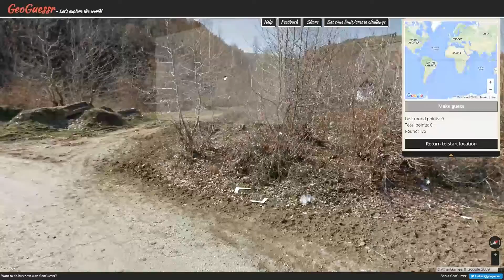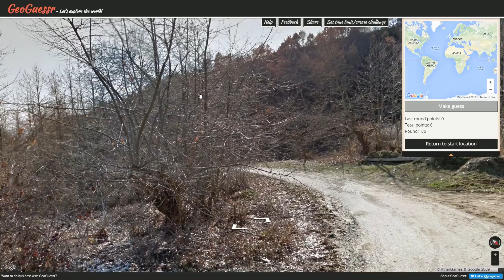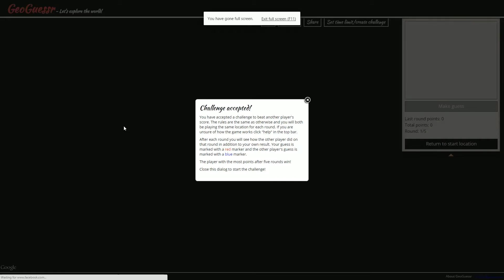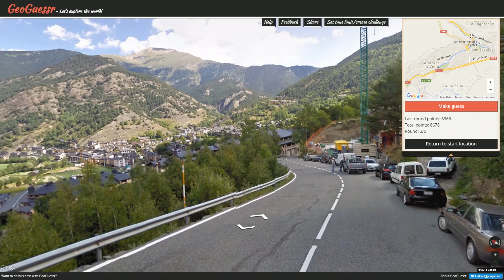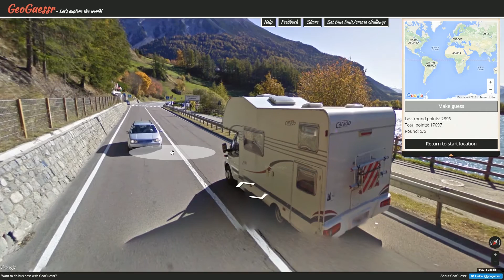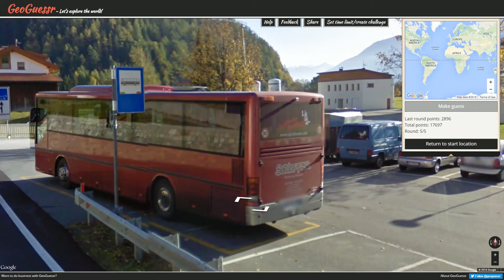Pro Plays with Ather - GeoGuessr Viewer Challenges - Episode 748 (North South)